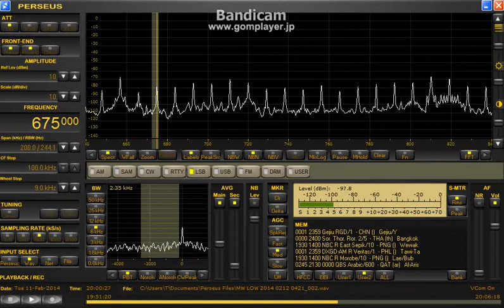675 kHz QBS Qatar /Feb.11, 2014